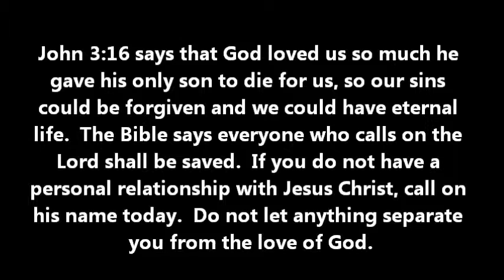Inseparable!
Watch this video to find out how nothing can separate us from the greatest love on the face of this planet! Help spread the word!